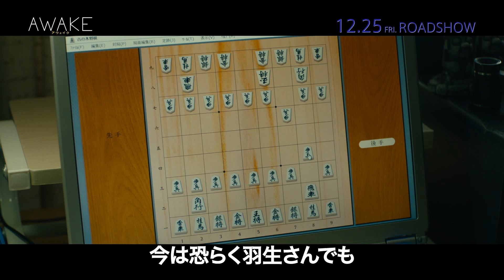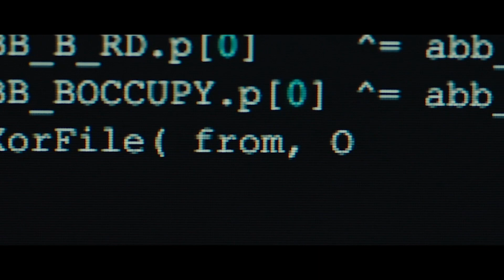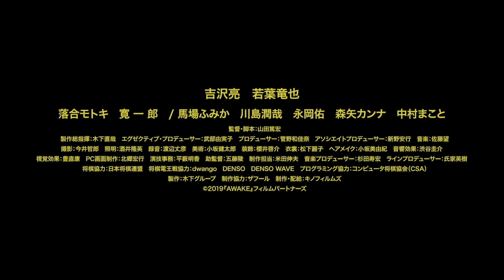映画『AWAKE』山田監督×茂木健一郎対談映像”まさに日本版『ソーシャル・ネットワーク』!”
棋士になる夢を諦めた男が、冴えない大学生活で見つけた常識破りの挑戦！実際の対局から生まれた、感動の青春物語『AWAKE』。茂木健一郎(脳科学者)が『AWAKE』に感嘆&絶賛!!山田監督との対談特別映像解禁!!

本作は、2015年に実際に行われ、当時、ネットユーザーや将棋ファンの間でかなりの物議を醸した棋士VSコンピュータの対局に着想を得て、山田篤宏監督が書き下ろした完全オリジナルストーリー。天才に敗れ棋士になる夢をあきらめた主人公が冴えない大学生活を送っていたある日、ふとしたことで出会ったAI将棋のプログラミングに新たな夢を見出し、かつてのライバルと再戦を果たす青春物語。

主演に、2021年のNHK大河ドラマ「青天を衝け」主演が決定し、飛ぶ鳥を落とす勢いの俳優・吉沢亮。共演に、31歳にして芸歴30年を誇る若手実力派・若葉竜也、映画・ドラマ・舞台と幅広いジャンルで活躍する落合モトキ、昨年第92回キネマ旬報ベスト・テン新人男優賞を受賞し注目が集まる寛一郎。更に、馬場ふみか、川島潤哉、永岡佑、森矢カンナ、中村まことら、確かな実力を持つ面々が顔を揃えた。

このたび解禁になるのは、脳科学者の茂木健一郎と山田篤宏監督の対談映像。

本作を見た茂木はFacebookの創成期を描き、3部門でオスカーを受賞した『ソーシャル・ネットワーク』(2010)と感触が似ていたと語る。Facebook創設者マーク・ザッカーバーグの半生を、鬼才デヴィッド・フィンチャーが描いた作品だ。一見接点のなさそうなこの作品と本作が重なったという理由は、「人工知能に取り組んで、スタートアップ(起業)する若者たちの熱気」と、将棋のプロを養成する機関・奨励会のそれが似ているからだという。そして「奨励会って若き天才たちが集い、切磋琢磨する場で、そこでみんなどんどん新手を開発する。イノベーションの競争みたいになっている」と指摘し「そういう感触のある日本映画がなかなかなかったので、これはイイ!と思った」と絶賛。それを受けて山田監督は「実は撮影にあたって『ソーシャル・ネットワーク』を参考にした」という。理由の一つとして英一(吉沢亮)もザッカーバーグも同じプログラマーであったからと明かす。

さらに茂木は、英一役を演じた吉沢亮について「すごい美形の人で、いい演技をしていましたね」と言うと、山田監督は「撮影中の(イケてない役)のイメージが強すぎていまだにカッコイイ吉沢さんを見ると“あれ?”って思っちゃいますね」と苦笑。棋士の陸役を演じた若葉竜也についても「すごい存在感がある」と称賛する茂木。山田監督は「彼は指し手の練習のために四六時中駒を触っていましたから。最終的にはプロが見ても、完璧でまったく違和感がない(と太鼓判をもらった)」ほどに上達したことを伝えた。

その後も二人の話題はAI将棋と現在の将棋界にまで話が及ぶ。AI将棋の進歩が、棋士の思考にある変化を生じさせたことを、具体的に茂木と共著のある羽生善治九段や藤井聡太二冠の名前を挙げながら二人は語り合う。将棋を巡り人工知能と棋士の関係性について強い関心を持つ二人。さながらトップ棋士同士の対局のような興味が尽きない対談となっている。

二人の対談の模様は劇場パンフレットに収録予定。
『AWAKE』は2020年12月25日公開

■［動画］棋士になる夢をあきらめた吉沢亮がAI将棋のプログラマーに／映画『AWAKE』予告編
■［動画］吉沢亮がはにかみ笑顔で語る、自身を将棋の駒に例えるなら？映画『AWAKE』吉沢亮インタビュー
■［動画］棋士VSコンピュータ、『人類超え』をかけた世紀の対決！映画『AWAKE』本編冒頭映像